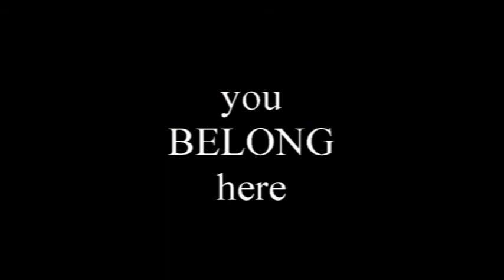Don't Memorize This Video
Rote learning can be very beneficial.  What has rote learning helped you hide in your heart?